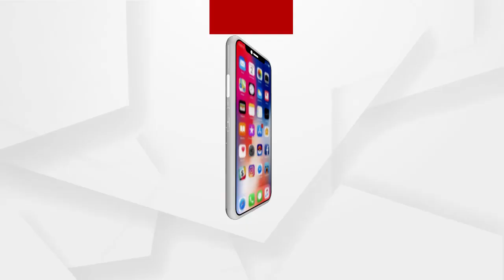ଭର୍ଚୁଆଲ ରାଲିରେ ଅମିତ ଶାହାଙ୍କର ମମତାଙ୍କୁ ଟାର୍ଗେଟ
ଭର୍ଚୁଆଲ ରାଲିରେ ଅମିତ ଶାହାଙ୍କର ମମତାଙ୍କୁ ଟାର୍ଗେଟ. ବେଙ୍ଗଲରେ ମୋଦି ମ୍ୟାଜିକ ଆଣିଛି ପରିବର୍ତ୍ତନ...ମୋଦିଙ୍କ ନେତୃତ୍ବରେ ପୁଣି ଫେରିବ ସୋନାର ବାଙ୍ଗଲା...ମମତାଙ୍କ ହାତ ଛାଡି ବିଜେପିରେ ମିଶିଛନ୍ତି ଟିଏମସିର ଅନେକ ନେତା.